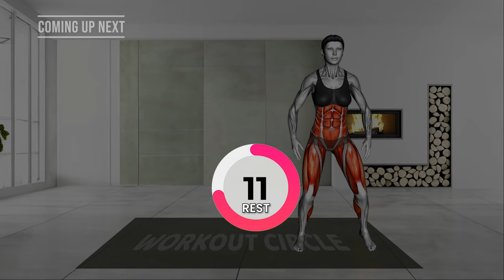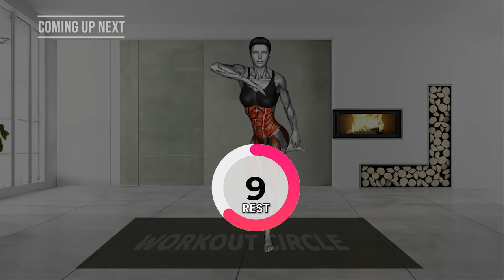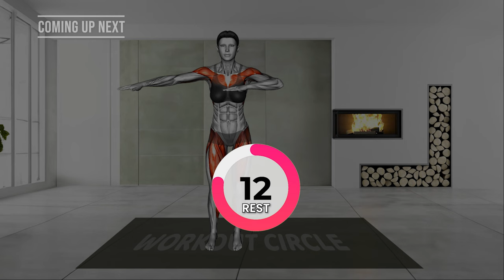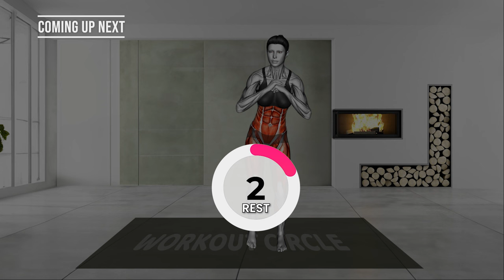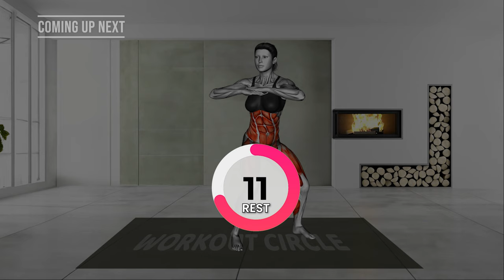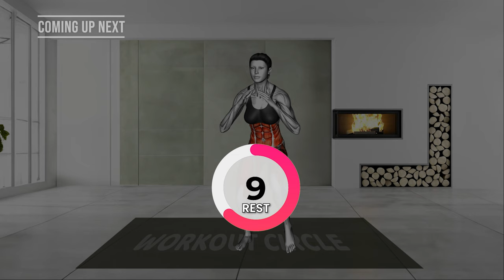10 Minute Standing Workout To Lose Hanging Lower Belly in 7 Days | BEST Exercises For Weight Loss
10 Minute Standing Workout To Lose Hanging Lower Belly in 7 Days | BEST Exercises For Weight Loss

➜ DO IT LYING DOWN & Lose BELLY FAT in 4 Weeks
➜ Do These 5 Exercises in Bed & Get a Flat Belly in Just 30 Days